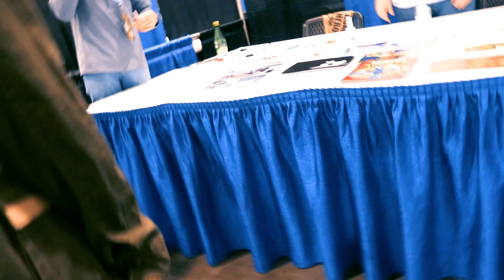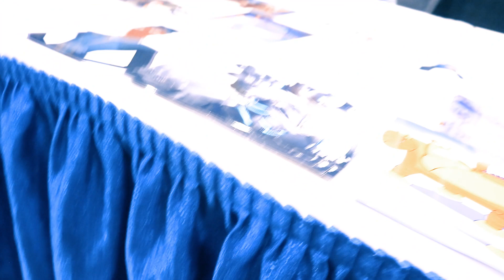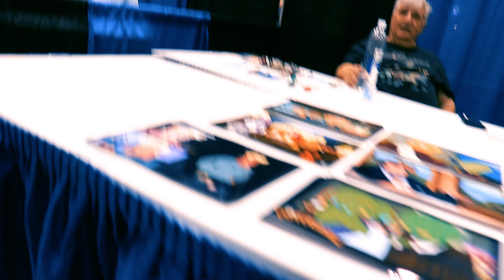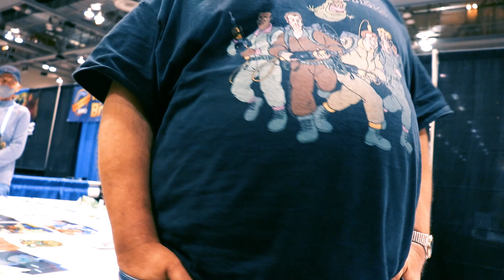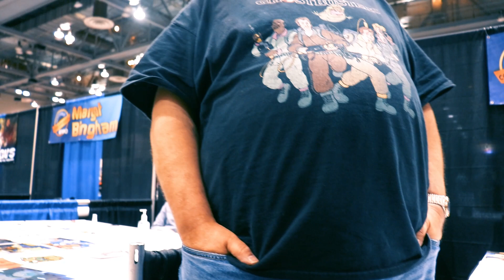HSV Expo Day 2 Rob Paulsen & Maurice LaMarche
Day 2 at Huntsville Comic & Pop Culture Expo 2022 re-visiting Rob Paulsen and Maurice LaMarche! I'm going to be posting day 3 of the convention very soon! This was such a fun time last year!!